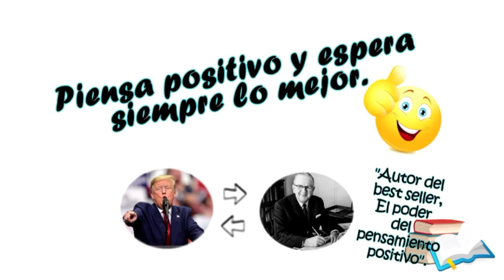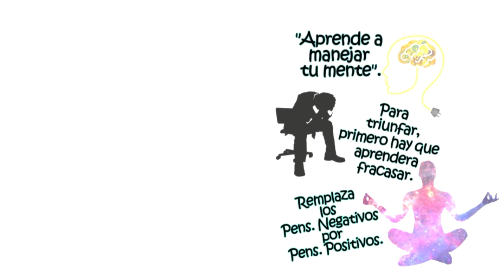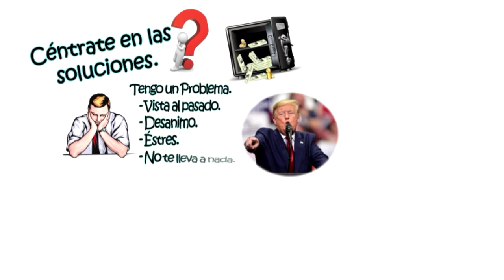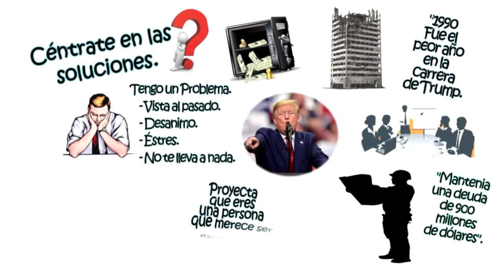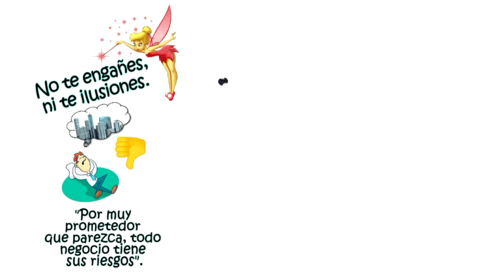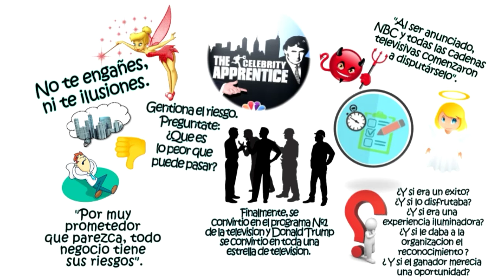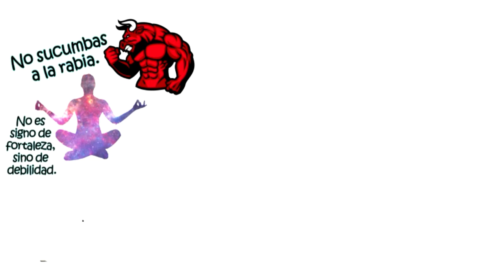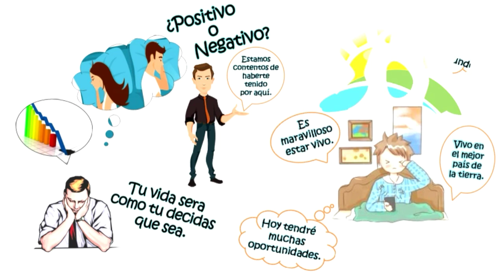Esto lo llevó a las alturas del éxito.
Cualquiera puede decirte "Piensa Positivo", pero en esta oportunidad no será cualquiera el que te lo diga.
En este video recibiremos la visión de Donald Trump, donde nos enseñara detalladamente que es lo que realmente significa "Pensar Positivo", sacarle el mayor provecho y deje de ser una simple frase repetida.